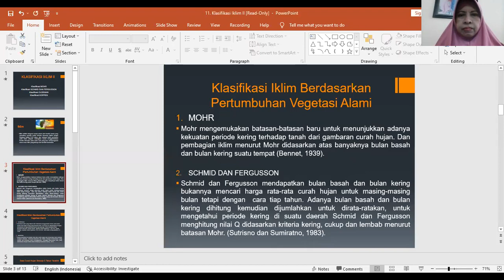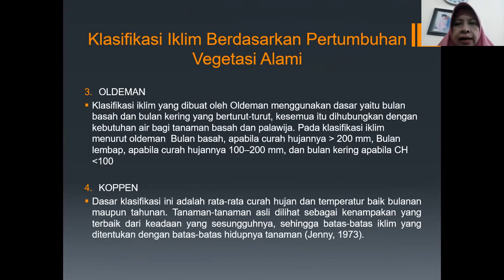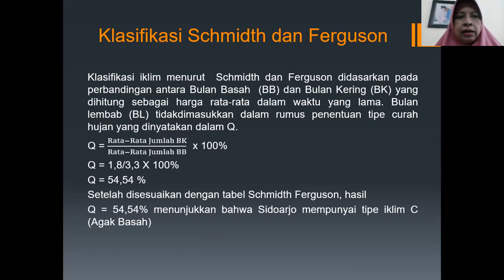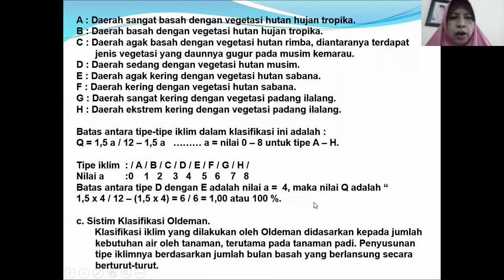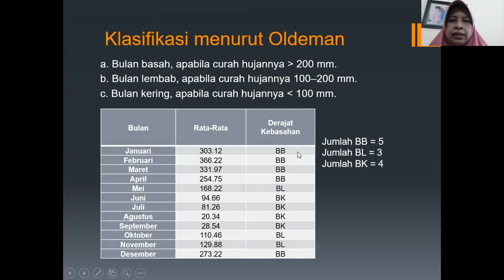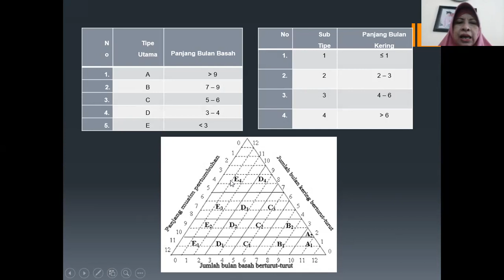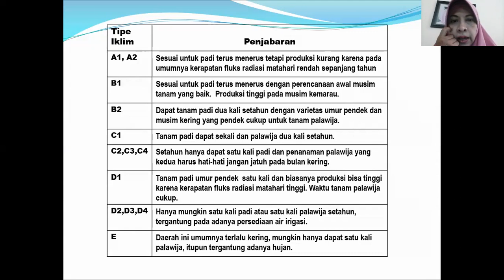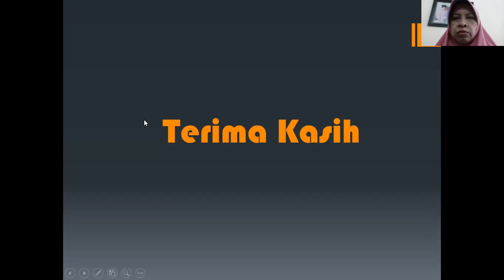Cara Perhitungan Klasifikasi Iklim